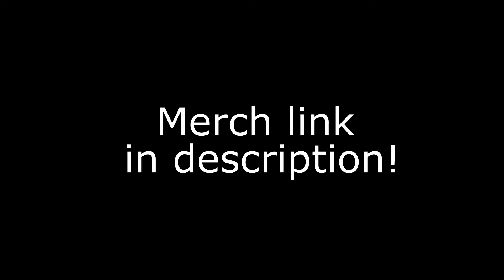GTA: Vice City Stories - Mission #38 - Turn on, Tune in, Bug out (HD)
Grand Theft Auto: Vice City Stories, Mission 38 - "Turn on, Tune in, Bug out". Lance finds out the Vance brothers' home and businesses are bugged. Finding all the bugs will take too long, so Vic must take extreme measures and shut down the towers listening in on them. Also consider supporting us below!